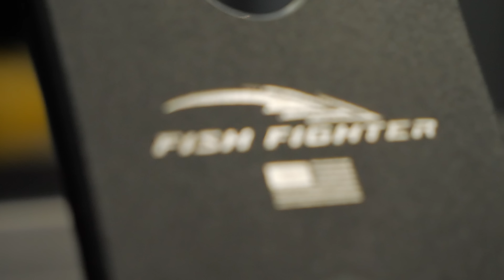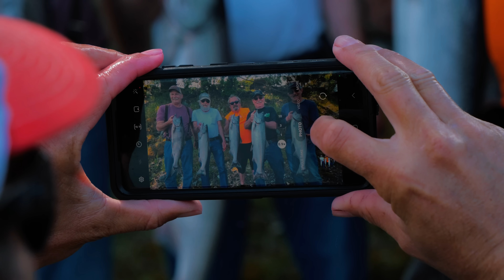Im Quitting Salmon Fishing After This Day!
Join Cameron for a day of salmon fishing. You won’t believe what happens!

▶ Keep Up To Date With Us In REAL TIME!

Addicted Fishing
7509 South 5th St. STE 102